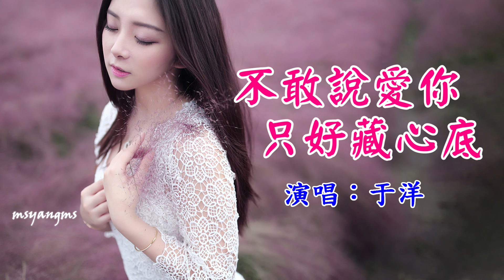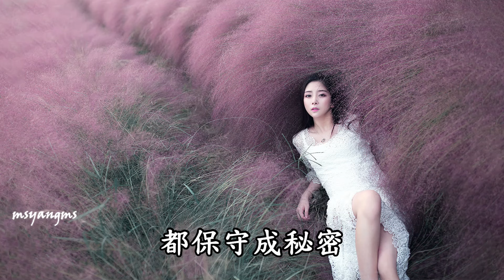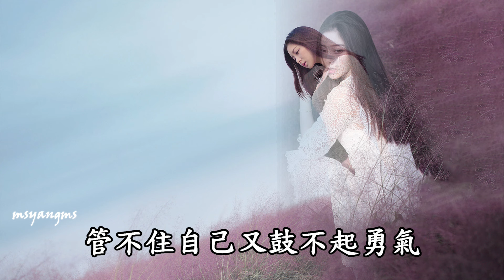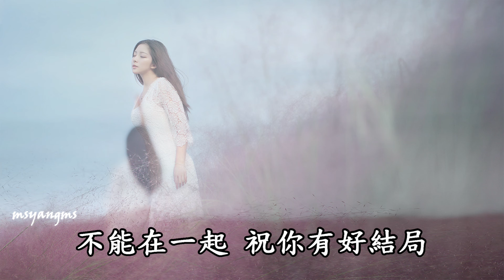不敢說愛你 只好藏心底 于洋（好聽）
不敢說愛你 只好藏心底
演唱：于洋
作詞：余云飛
作曲：孫培喜
編曲：孫培喜

不受控的心已離開了自己
努力朝著有你的方向飛去
可世間所有的相遇都有個順序
你的心早已被別人佔據
管不住自己又鼓不起勇氣
想揭開謎底卻苦笑著放棄
若是上天故意給我出這道難題
我承認我輸到無力回擊
不敢告訴你說我愛你
只好藏在心底
一千個願望一萬個願望
都保守成秘密
做朋友關係 就不怕失去
就算再愛你 也不留痕跡
只好藏在心底
一千個承諾一萬個承諾
都碎成了淚滴
既然有些話 總不合時宜
不能在一起 祝你有好結局